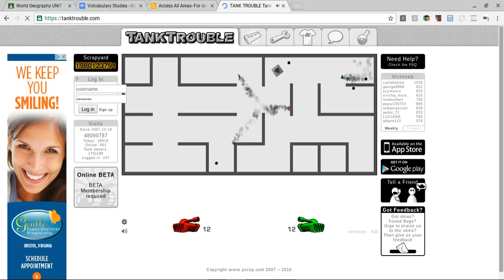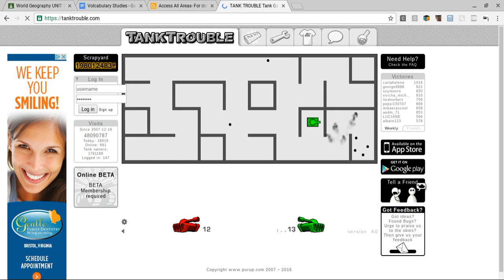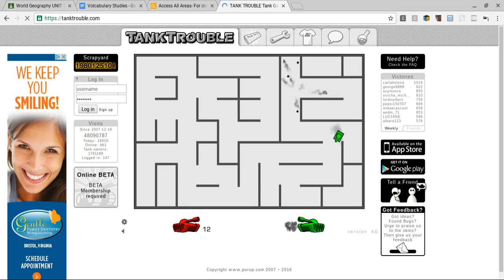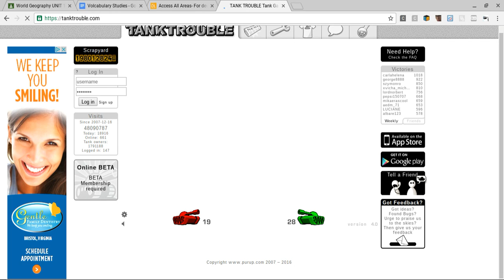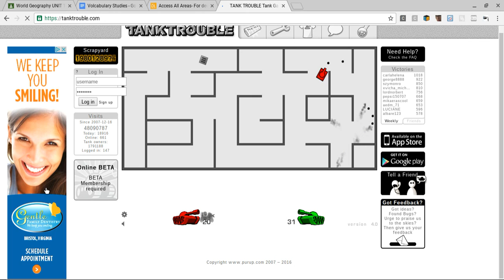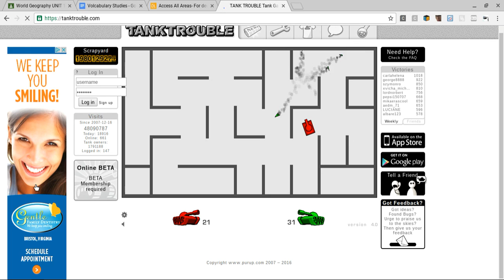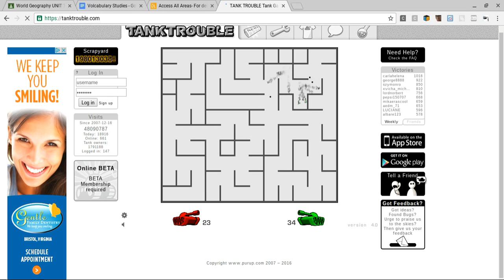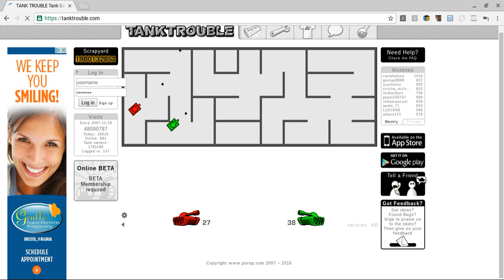tank trouble With Derpy Zebra 1!!!